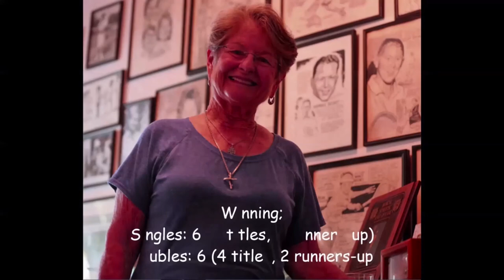Shinning Stars Of Sports World | Tennis 1960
This video is for " Best Top 10 Female Players of 1960's "
" Shinning Stars Of Sports World "
" Tennis 1960 "
So..
Press The Button Of,

Would You Like My Videos (Yes/No)
In Comments.

"TRUST ME"